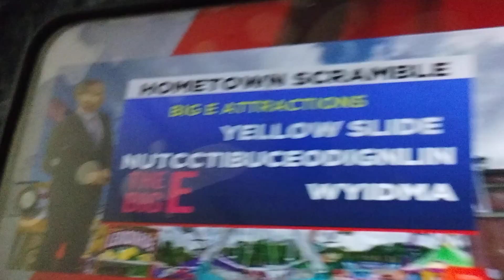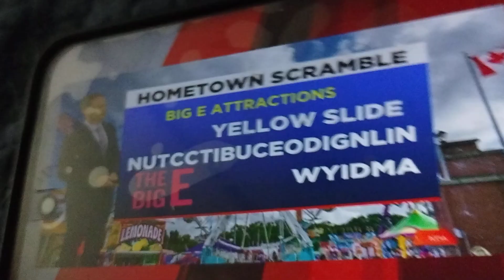hometown Scramble: The Big E (Zeam, MA Version)|9/18/24